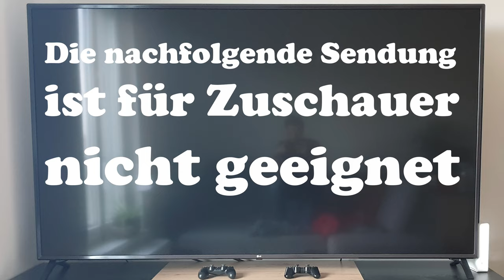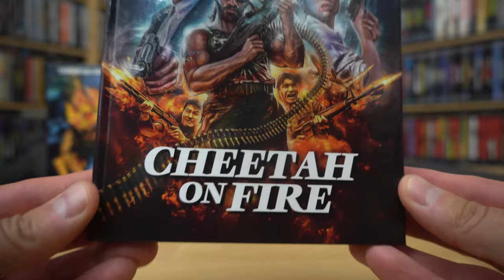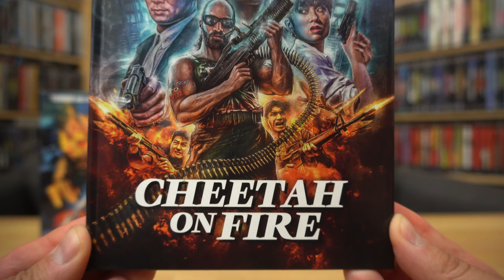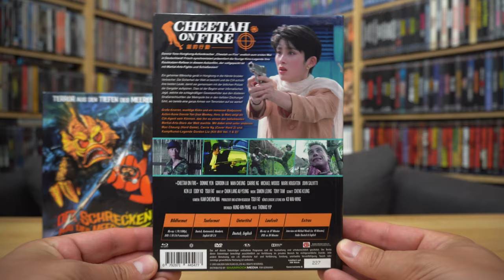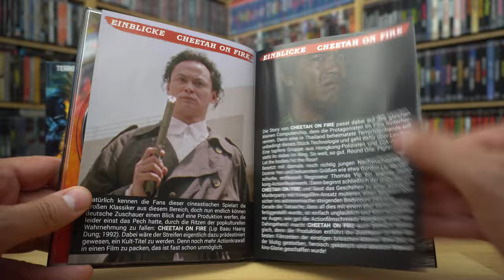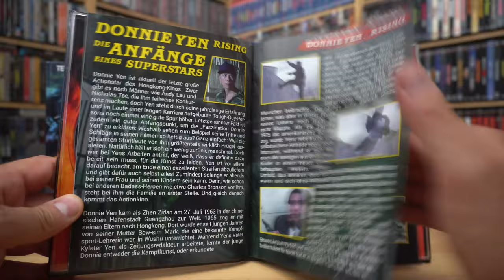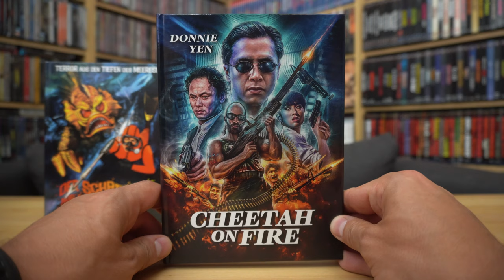CHEETAH ON FIRE (DT Blu-ray Mediabook Cover B) / Zockis Sammelsurium Nr. 3902